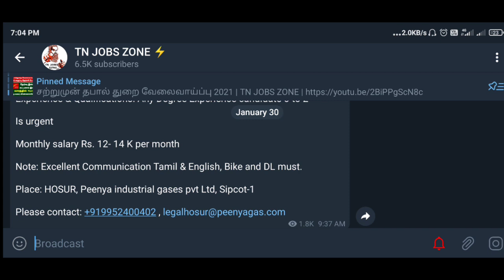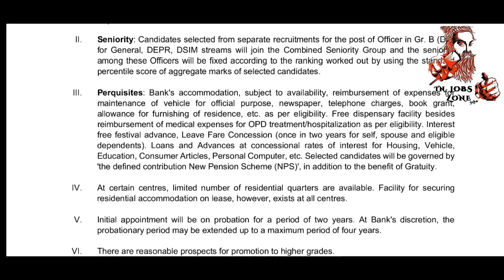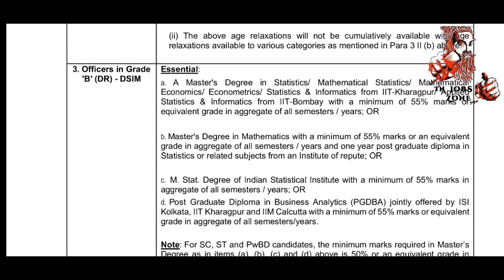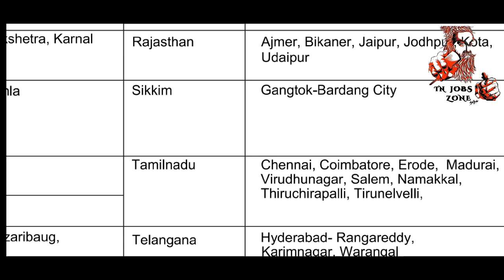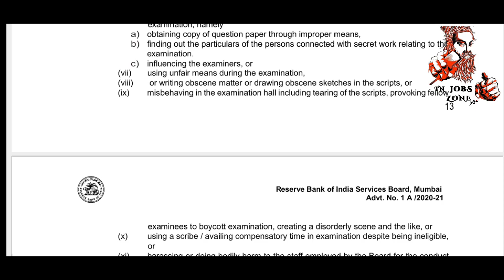RBI Grade B Recruitment 2021 Notification in Tamil | Bank Jobs 2021 In Tamilnadu | Post Office Jobs